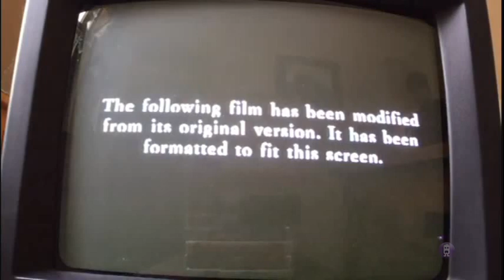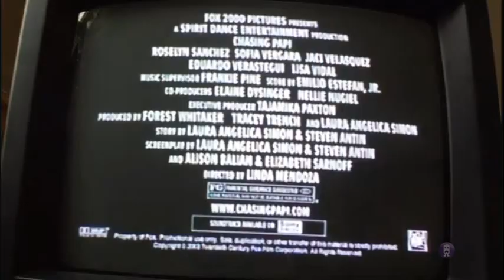Opening To Bend It Like Beckham 2002 VHS Reversed